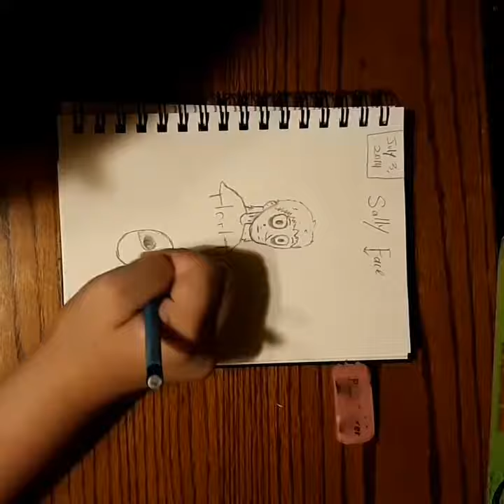Speed draw: Sally Face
I know I got Larry's skin tone wrong. Sorry I haven't been posting lately but I've been kinda busy. The game Sally Face is awesome you should definitely check it out! I myself have neaver played it, but I have watched youtubers play the game.

The music in the video was not made by me.

cattycake4